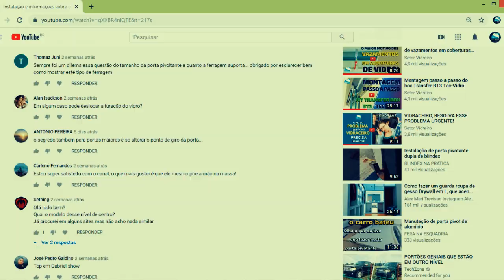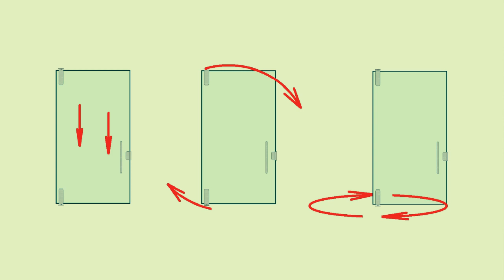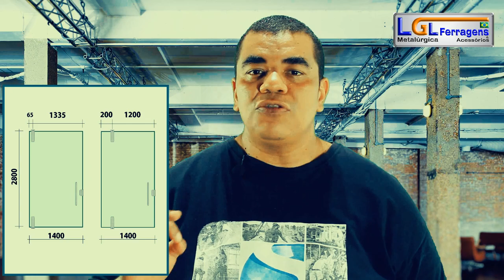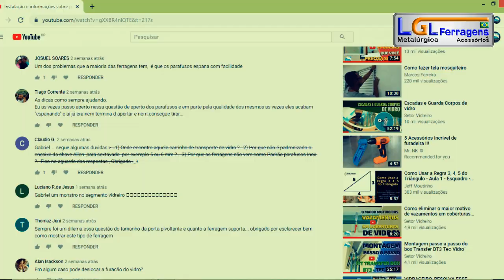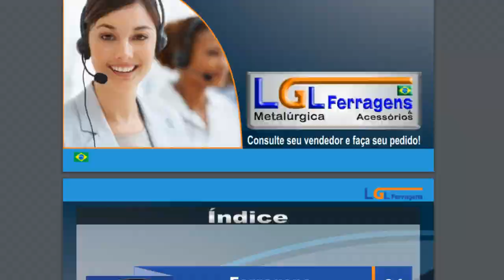Qual é a regra para avançar as dobradiças de portas pivotantes?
Esse é o tipo de informação que todo vidraceiro deve saber!
Para que eu possa explicar, precisamos considerar os 3 maiores esforços que incidem sobre uma porta pivotante de vidro temperado, veja o vídeo: